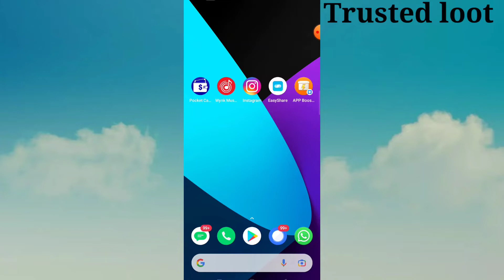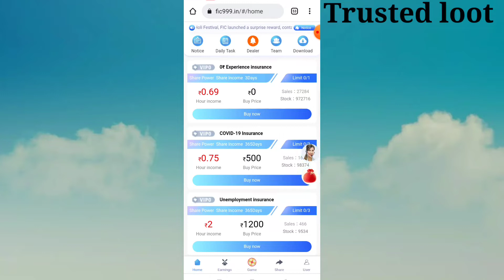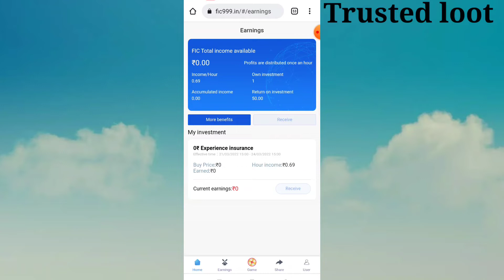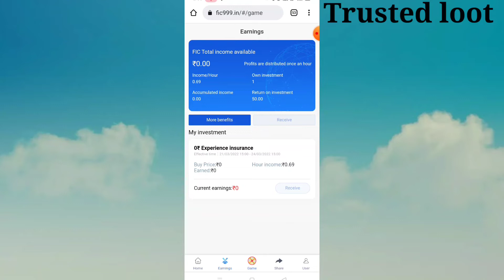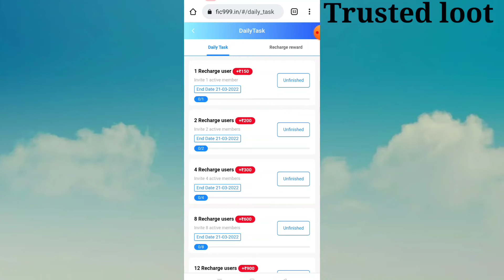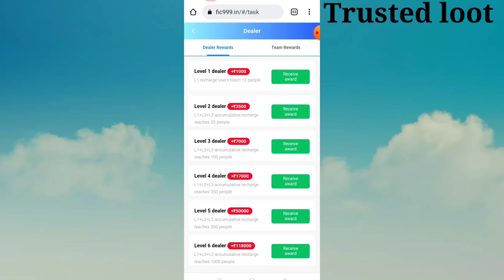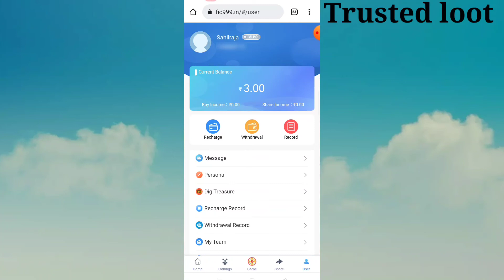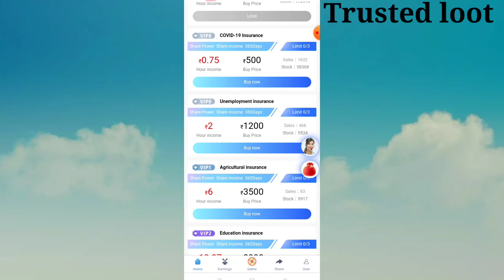Vidio देखकर पैसे कैसे कमाए ?| Online पैसा कैसे कमाए || How to earn money from online || Trusted loot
Hello dosto
Is vidio me maine aap logo ko Fic999 Earning application ke bare mein bataya hai jisse aap asani se ghar baithe Bina kuchh kiye aasani se paise kama sakte hai isme aap log free me power Bank purchase karke or vip 0 lekar or easyly task complete karke or invite karke or card scratch karke paise kama sakte hai.

loot 🤑🤑🤑🤑link 👇👇👇👇👇

App link of fic999 :-
Network Crashed 😕

Real cash
Paytm cash
CT energy app payment proof
Vidio dekhkar paise kaise kamaye